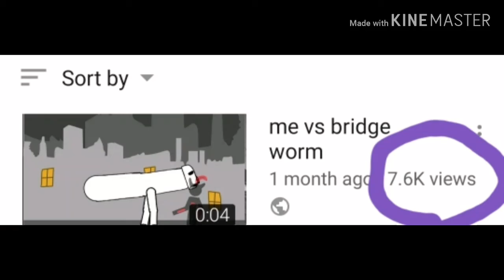Than you so much guys for all the views